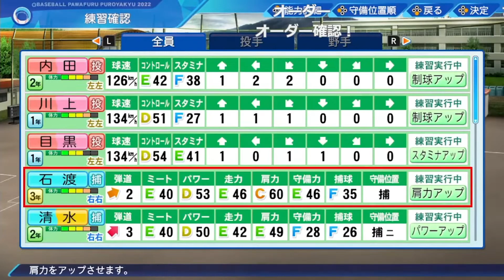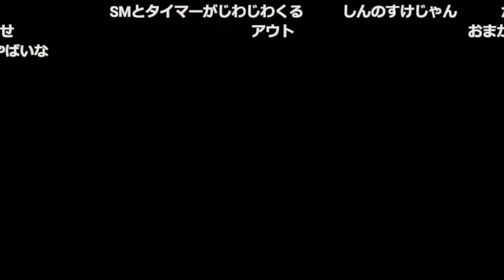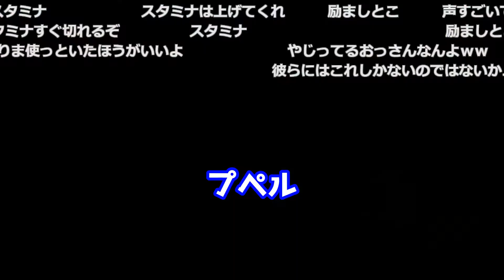【わいわい】まったく思うようにいかない選手たちを率いて戦うわいわい監督【パワプロ2022/ライブまとめ】#2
このチャンネルではわいわいさんのゲーム実況ライブを中心に、見やすくまとめて投稿しています。

☆本家サブchURL：私のch (わたしのちゃんねる)